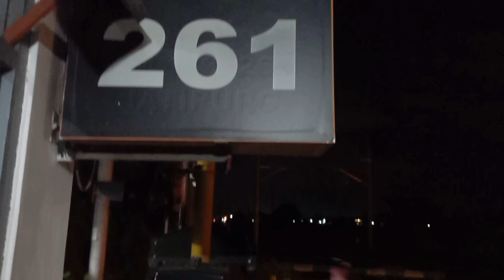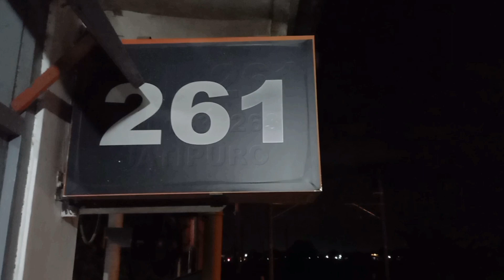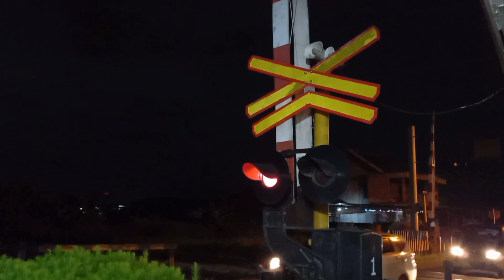Perlintasan Kereta Api 261 Jatipuro Jalan Ngaran - Trucuk Klaten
Jpl 261 / perlintasan KA 261 Jatipuro berada di KM 133 petak jalan antara Stasiun Klaten - Stasiun Ceper.jalur ini merupakan jalur lintas Jogja - Solo dan jalur ini merupakan jalur lintas selatan.
Lokasi JPL 261: Jl Mlese - Trucuk,Jatipuro , Trucuk ,Klaten , Jawa Tengah.
Terimakasih kepada:
Allah SWT Tuhan YME
Para Orang Tua kami
Petugas Jaga Perlintasan